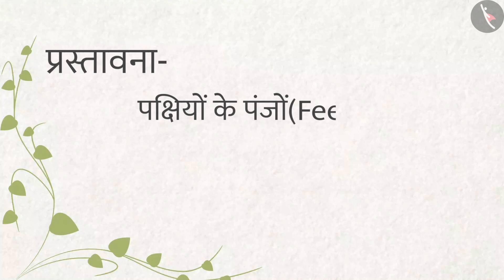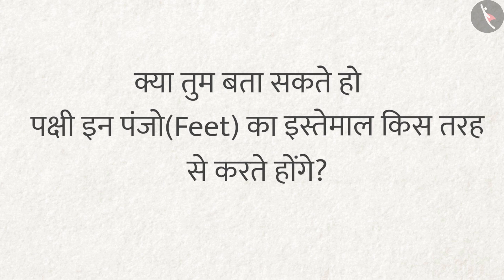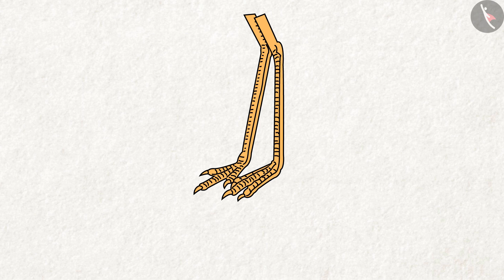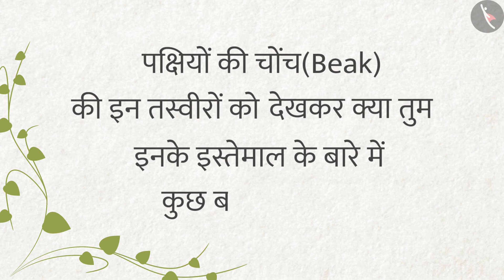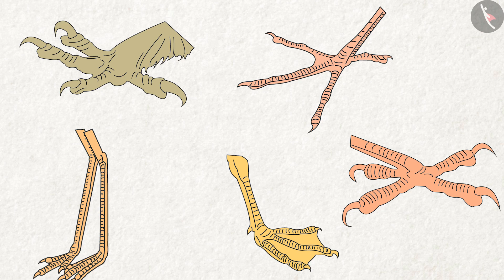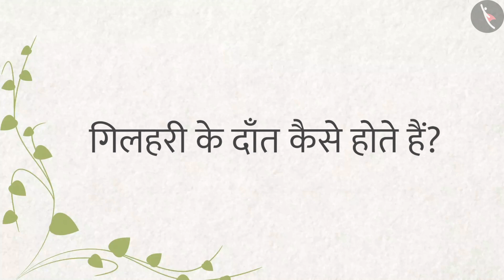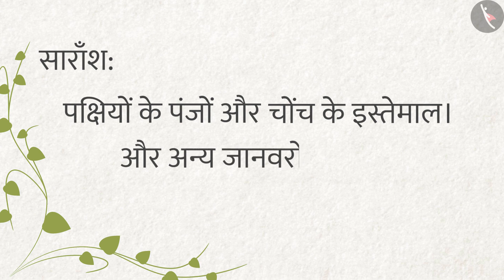विभिन्न पक्षी | Part 2/2 | Different Birds | Hindi | Class 4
कक्षा 4 | NCERT | विभिन्न पक्षी | Part2/2 | Different Birds | Hindi | Class 4 | जीवित

Class 4 | NCERT | A Busy Month | Different Birds | Living things

In this video, we will study about A Busy Month.